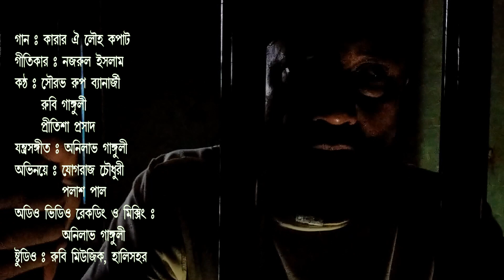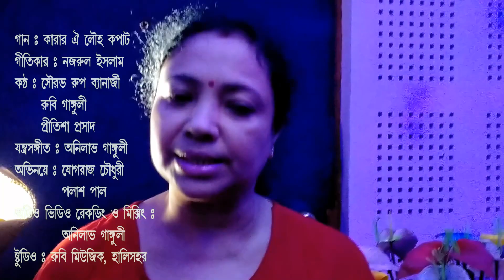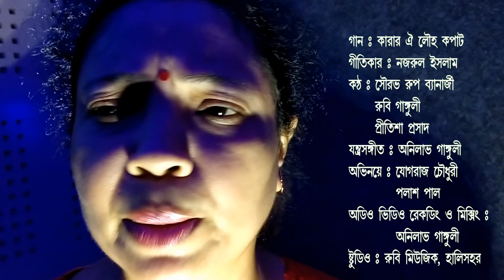Karar Oi Louha Kopat // কারার ঐ লৌহ কপাট // কাজী নজরুল ইসলাম।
Song - Karar Oi Louho Kopat.
Lyricist - Kazi Nazrul Islam.
Vocal - Sourav Rup Banerjee.
             Rubi Ganguly.
             Pritisha Prasad.
Camera - Ankit Ganguly.
Acting - Yograj Chowdury
              Palash Pal.
Audio Video Editing & Mixing - Anilabha Ganguly.
Studio - Rubi Music. Halisahar.